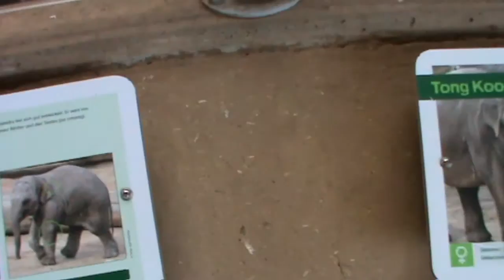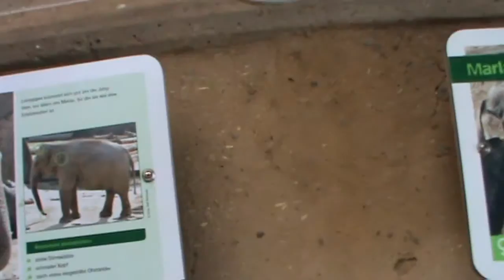Zoo Keulen, olifantenverblijf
De Zoo van Keulen heeft een gigantisch olifantenverblijf, zowel binnen als buiten. Bewonder je mee deze grote kolossen in dit kolossale verblijf?